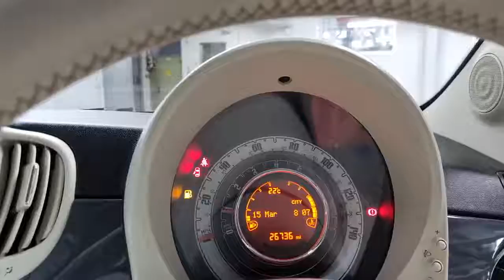Fiat 500 YN68 HFG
Reserve today for only £99*. A low mileage, stunning looking Fiat 500 1.2 lounge, freshly serviced and prepared to a high retail standard and ready to drive away today in under one hour or you can have it delivered to your door. Finished in Tech house grey Pastel with the more desirable ivory ambience part leather interior this iconic original city car is ideal for the urban jungle too. The Fiat 500 Lounge is generously equipped, with Bluetooth phone connectivity, a leather steering wheel, air-conditioning, a glass roof, split-folding rear seats and upgraded 16-inch alloy wheels as standard, the Fiat 500 Lounge boasts equipment usually found on much larger and more expensive cars. Its retro styling means that the Fiat 500 is one of the most fashionable small cars around. The Lounge also gets 50/50 split folding seats as standard, allowing owners extra boot space, and making it a much more practical prospect than the Pop. We are part of Burrows Motor Company, a family owned business and partner to Toyota, Kia & Mazda. All our cars receive a fully comprehensive mechanical check, HPI Gold Check & mileage check, service to manufacturers specification a full year’s M.O.T where applicable and are prepared and detailed to the highest standard, safe and sanitised and come with a warranty where applicable and with no hidden admin fees. We check our prices daily and we offer part exchange, competitive finance rates and a nationwide delivery service we have been a leader in click and collect since 2017 a refreshing way to buy a car.